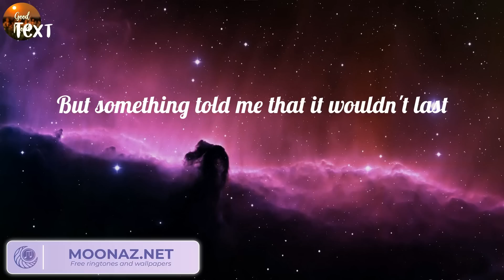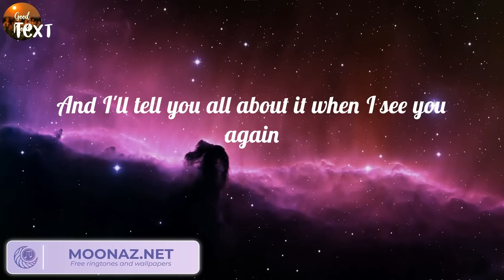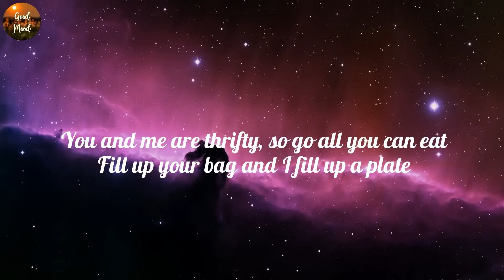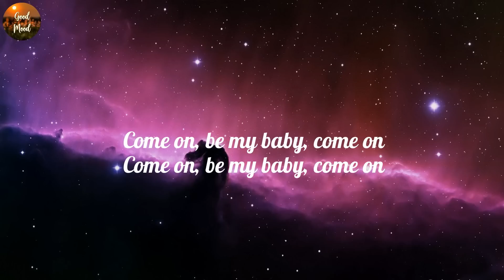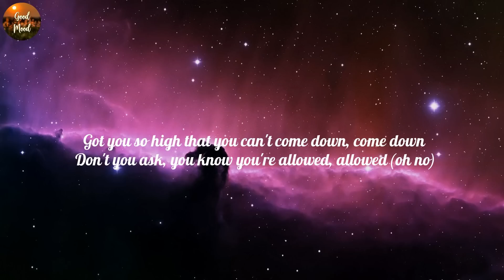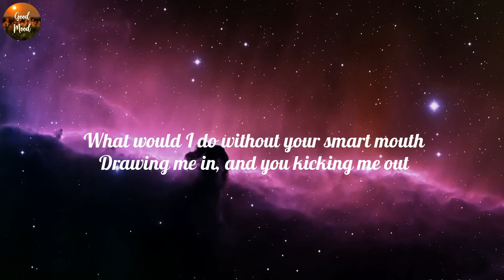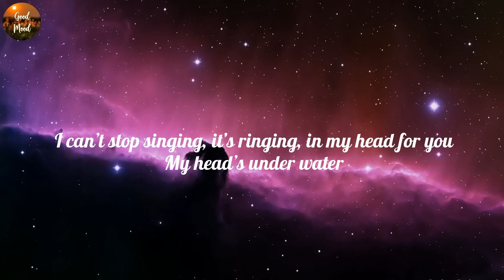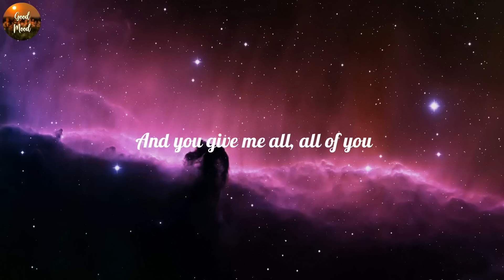Wiz Khalifa, Charlie Puth - See You Again (Lyric Video), Ed Sheeran, Rema, John Legend,...